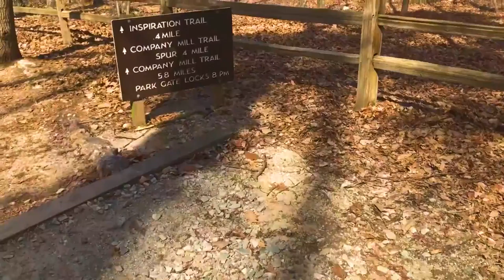I Miss You | Short Film | 2018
One of the first actual stories I tried to play out. Trust me I know, it's not the best. However, I want to keep it up here as a benchmark to show my improvement. Remember, the only way to get better is to go out and create.

I get asked a lot what I carry around in backpack! Well here is everything! Always remember that the story is more important than the equipment. Great videos come from a relentless pursuit of becoming a better story teller.  Go create!
My Gear:
My Main Camera
My Vlog Camera Mic
My Go-To Cell Phone Stabilizer
My DSLR Stabilizer
My Go-Pro Hero 4 Silver
My Tutorial Mic
My editing computer
My favorite books: